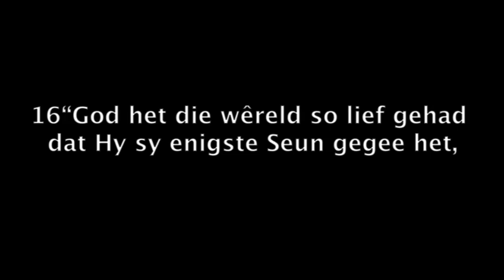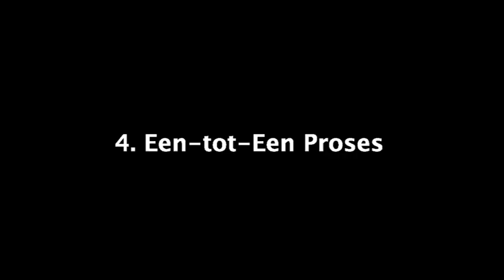Gesamentlike Pinkster Ds Jan de Bruin 23 Mei 2020 Joh 3 Dissipelskap as verhouding